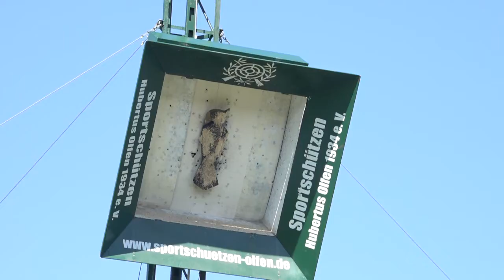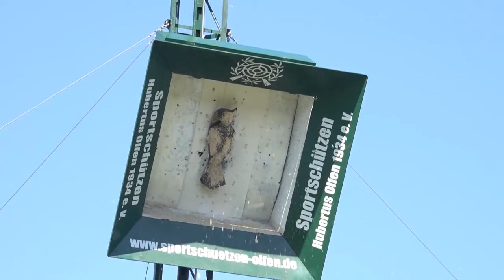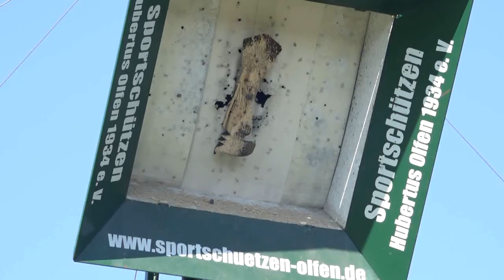Fanbox Schützenfest in Hullern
Hitzeschlacht beim Vogelschiessen in Hullern. Am Abend wurde das neue Königspaar auf dem Thron vor der Kirche mit den Königsinsignien ausgezeichnet.